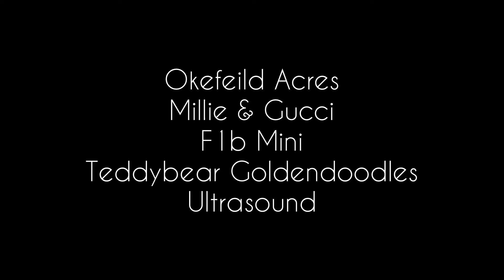Millie & Gucci F1b Mini Teddybear Goldendoodle Puppies At Okefeild Acres